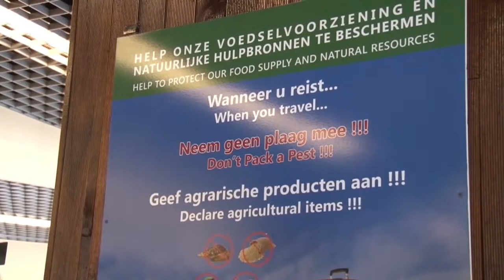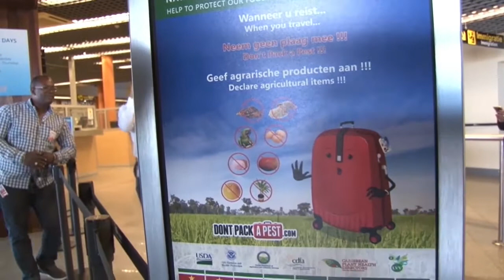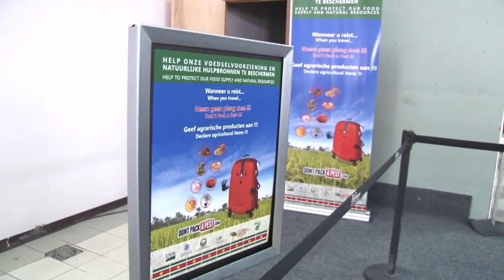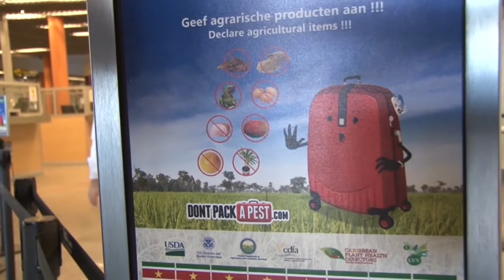10 01 2018 Lancering Don't Pack A Pest Programma te JAP Luchthaven